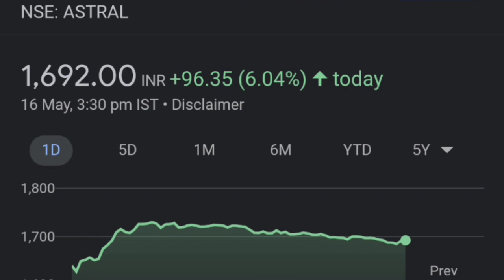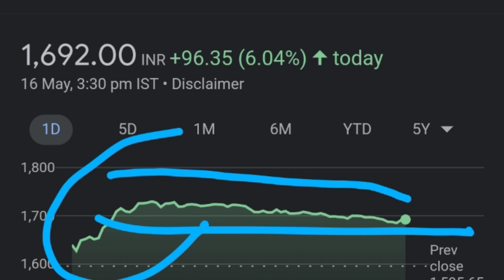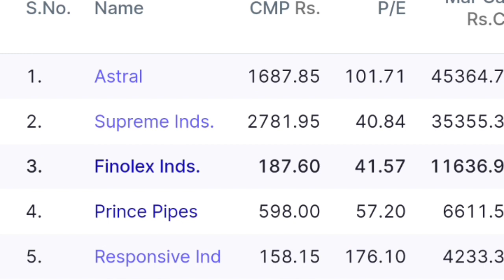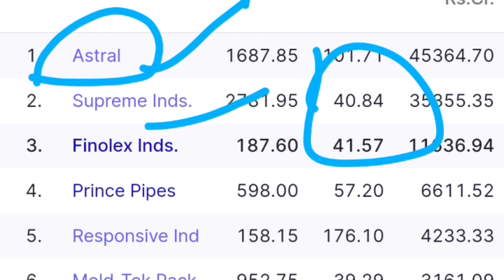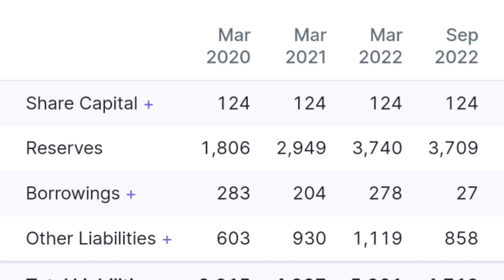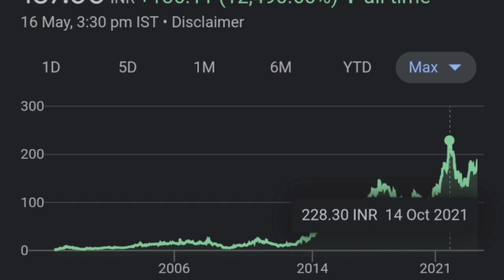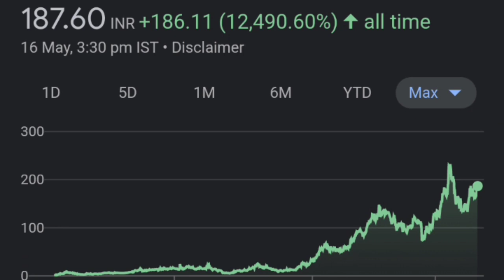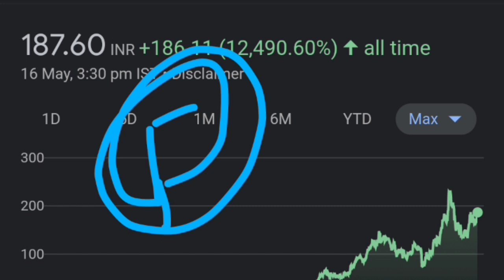ASTRAL छोड़ो finolex 👁️🔥| finolex Industries share latest news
thank youtube:)

TOPIC COVERED :
WHY ASTRAL SHARE FAILLING